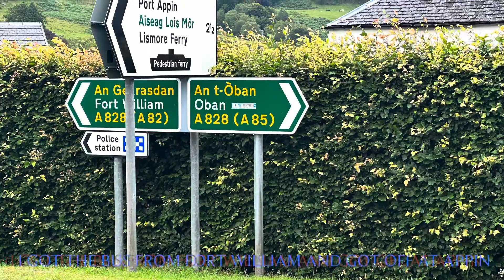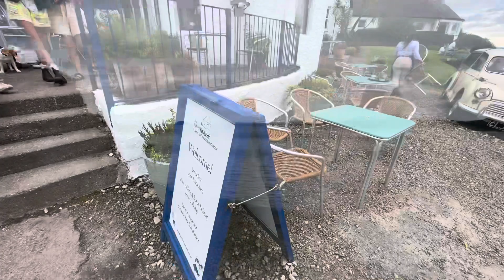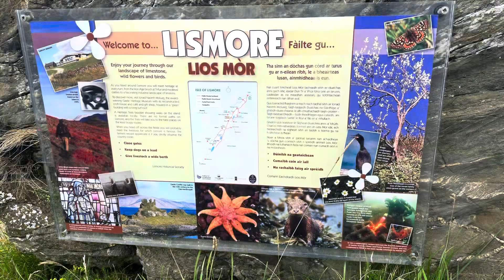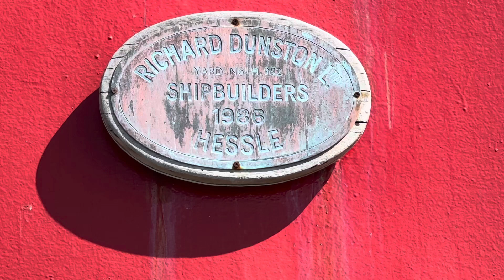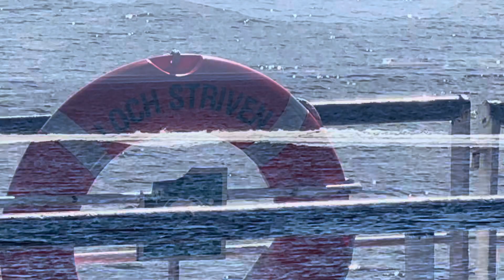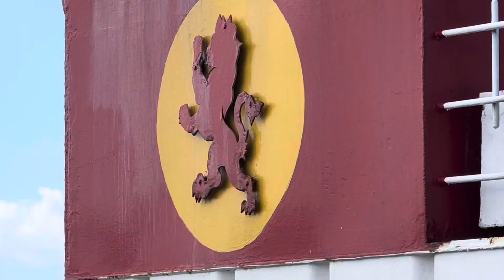A TRIP TO THE ISLE OF LISMORE ON LADY OF LISMORE & RETURNING ON LOCH STRIVEN